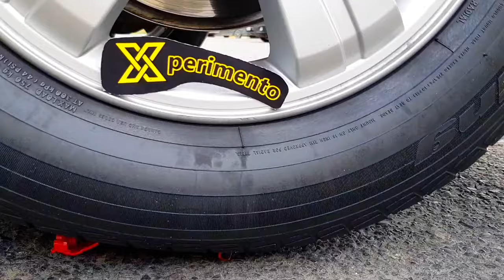Crushing Things With Car | Running Over Slime With a Car Best Compilation!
In this video you will see what will happen with colorful toys crushed by car wheel.
We will Crush different things by the car tire such as chicken, toys, orbeez, slime, squishy and running over stuff.